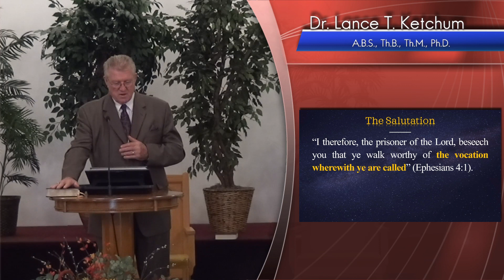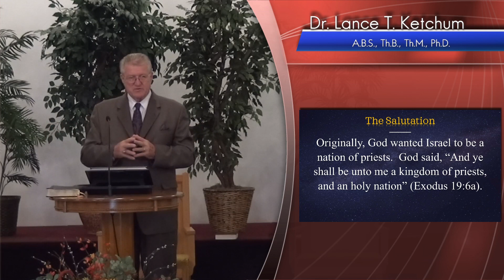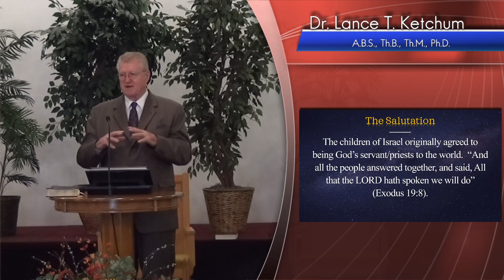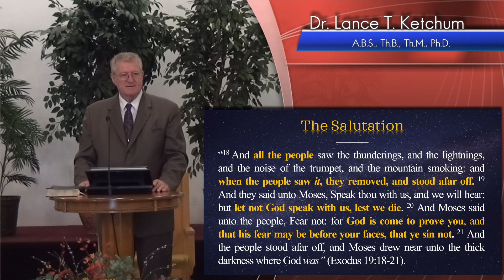Walking Worthy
Philippians in salutation as it defines servants of Jesus Christ